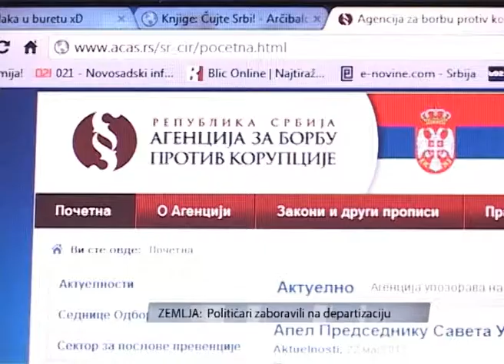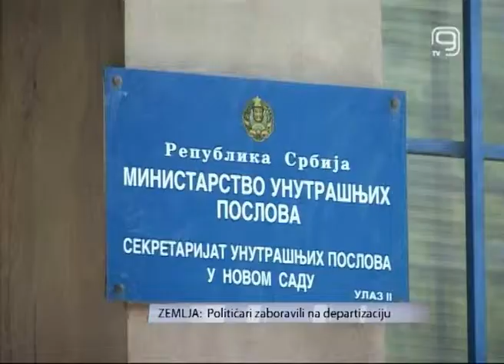TV KANAL 9, NOVI SAD, Politicari zaboravili na departizaciju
Departizacija države -- bila je tokom predizborne kampanje jedno od obećanja skoro svih političkih stranaka. Tri meseca posle izbora priču o departizaciji države niko ne pominje, a na vodeća mesta u javnom sektoru ponove se postavljaju partijski ljudi, kažu politikolozi i apeluju da građani ne smeju tako brzo da zaboravljaju obećanja političara.